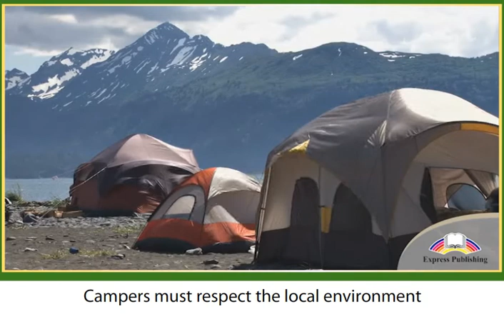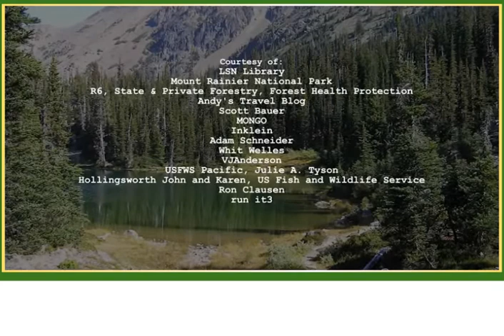Action 11. Module 2. Olympic National Park